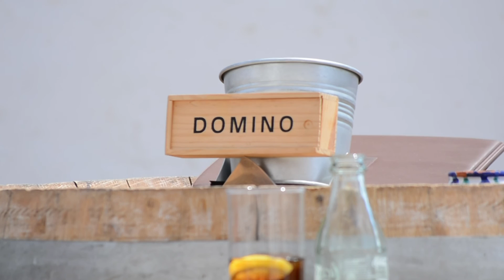TRAILER MIGUEL URBAN EFECTO DOMINO TV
TEASER DEL PRIMER PROGRAMA DE EFECTO DOMINO CON LA COLABORACIÓN COMO INVITADO DE MIGUEL URBÁN